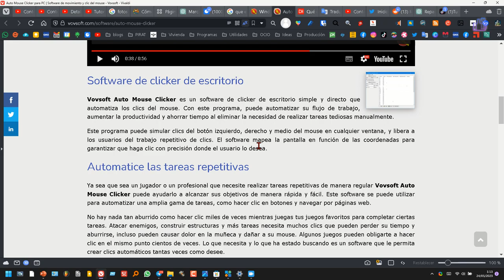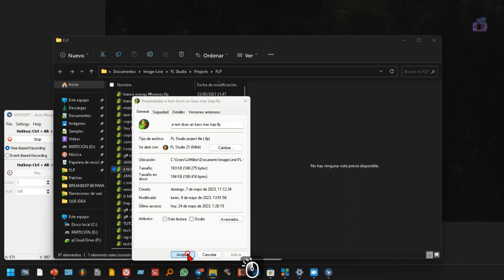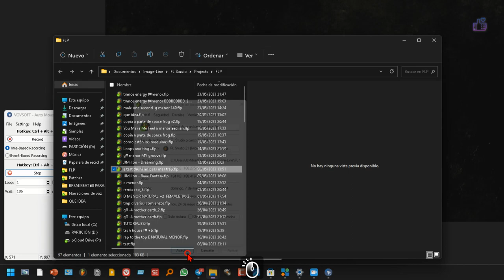Como automatizar clics de ratón sin instalar nada en Windows 11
Haz clic una vez y deja que Vovsoft Auto Mouse Clicker haga el resto. Es un programa portable gratuito.
Descubre cómo Vovsoft Auto Mouse Clicker revoluciona la forma en que trabajamos. Con este software de clicker de escritorio, puedes automatizar tus clics de ratón y simplificar tu flujo de trabajo. Ahorra tiempo valioso al eliminar las tareas tediosas y repetitivas, y aumenta tu productividad como nunca antes. Exploraremos las características clave del programa, aprenderemos a grabar tareas automáticamente, establecer repeticiones y aprovechar su versión portable. ¡No te pierdas este tutorial que cambiará la forma en que trabajas!

Regenerate response

Este software fácil de usar es una herramienta de desplazamiento y clicker automático de mouse para tus necesidades de clics automáticos. Esta utilidad no solo es ideal para automatizar los clics en juegos, sino también en general en tu computadora, ya que puede activar cualquier tarea.

Puedes reproducir tus grabaciones cuando lo desees. Este programa te permite elegir la cantidad de bucles. Por lo tanto, puedes seleccionar la cantidad de clics que deseas o crear un bucle infinito. La opción de bucle infinito reproduce la grabación de forma continua hasta que la detengas con una tecla de acceso rápido.

El software cuenta con funcionalidad de teclas de acceso rápido y se puede utilizar como grabadora de macros. También tienes la opción de guardar la macro grabada como un archivo CSV. Este archivo incluye la posición X, la posición Y, el botón central del mouse, el botón izquierdo del mouse y los datos del botón derecho del mouse. Puedes eliminar entradas de los datos antes de guardar la macro. El software admite arrastrar y soltar archivos, guardar en archivo, cargar desde archivo y ejecutar con argumentos de línea de comandos. Estas características añaden más flexibilidad y comodidad a tu flujo de trabajo.

Los usuarios tienen la libertad de elegir entre la grabación basada en tiempo y la grabación basada en eventos. La grabación basada en tiempo tiene en cuenta el tiempo transcurrido entre los movimientos del mouse, mientras que la grabación basada en eventos no lo considera.

Categoría: Utilidades del sistema - Herramientas de automatización

Compatible con: Windows 11, Windows 10, Windows 8 / 8.1, Windows 7, Windows Vista, Windows XP (32 bits y 64 bits)

Idioma: Inglés